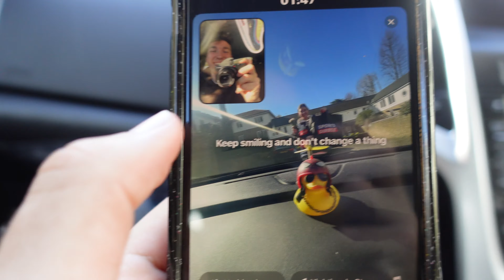Someone PLEASE Explain UKs WEATHER TO ME! | DAY 85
DAY 85 is a productive Saturday. Holly gets new shoes for running/netball. The english weather does a madness with 4 seasons in one day. We clean the whole house and Holly makes an incredible platter for dinner.